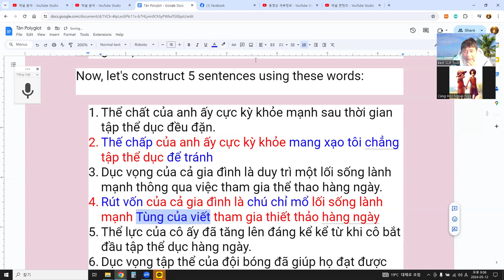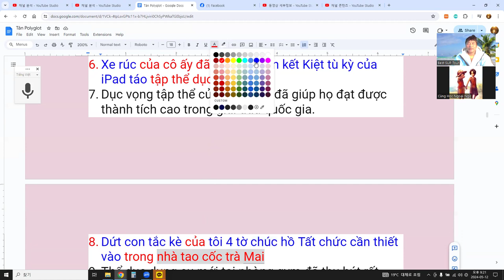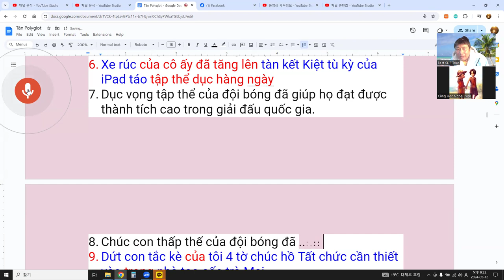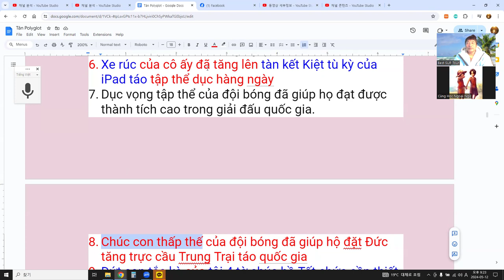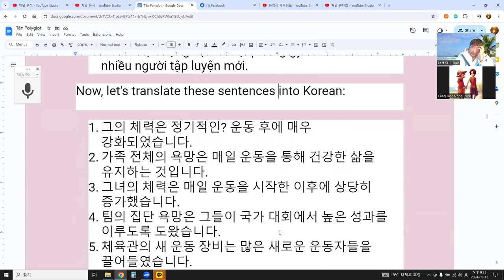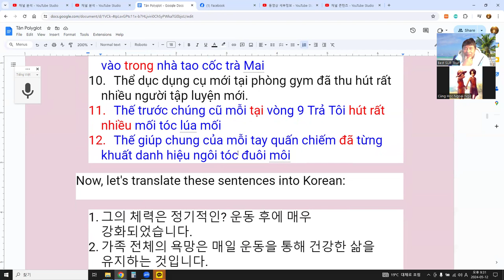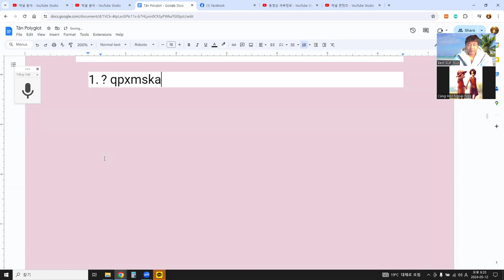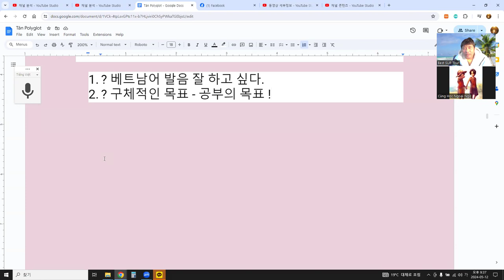Language Exchange with AI 말하기, 듣기, 발음, 문법, 단어 문장 대화 59